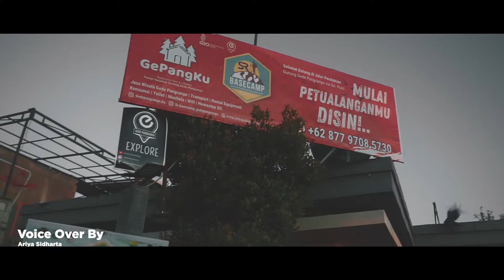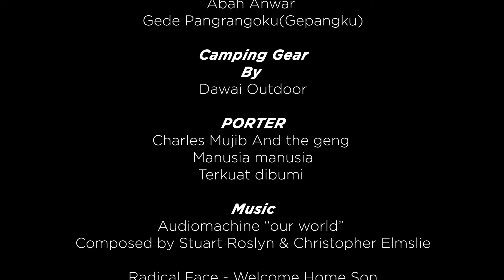THE SAVANNA IN THE SKY FULL FILM OFFICIAL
It is true that trekking becomes the most popular activity on Mount Gede Pangrango. Despite the fact, tourists have other reasons for visiting the mountain. For example, it is to visit the most famous spot for sightseeing called the Edelweiss Field. The official name is Surya Kencana Square and it has become one of the best allures of the site. Aside from witnessing beautiful eternal flowers, tourists come to this spot to enjoy camping as well.

Enjoy the video and the view
(Please use earphones for a better experience and better sound)